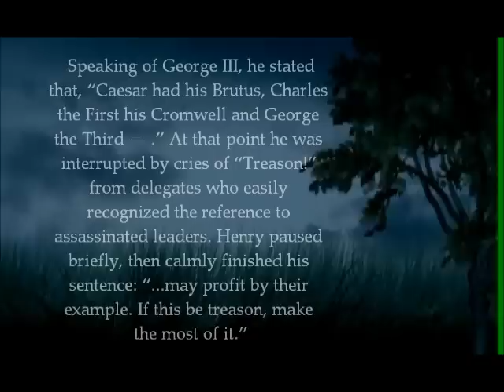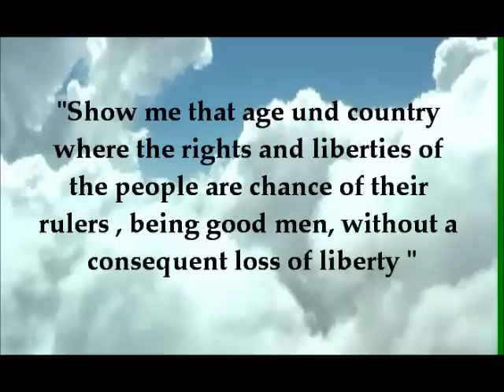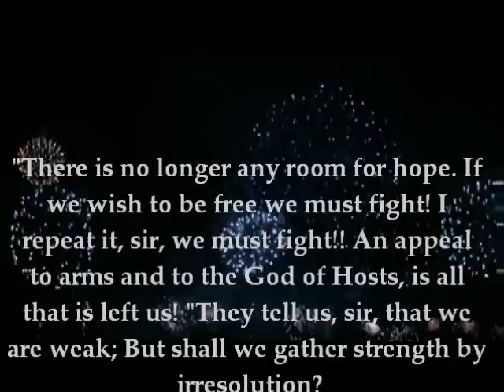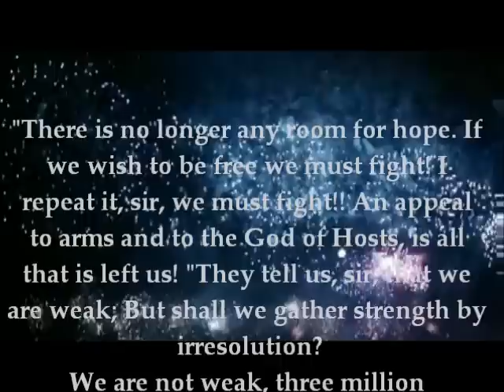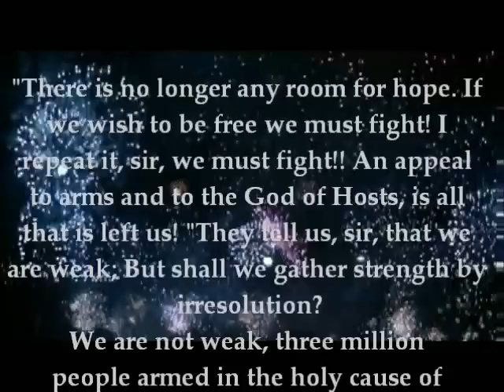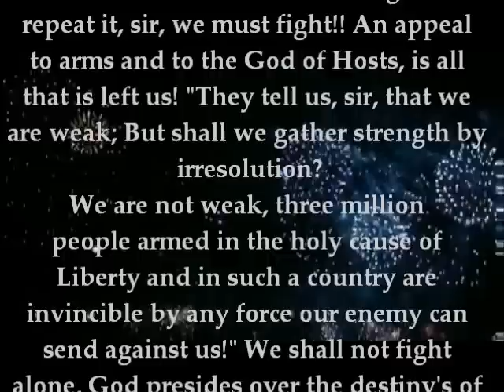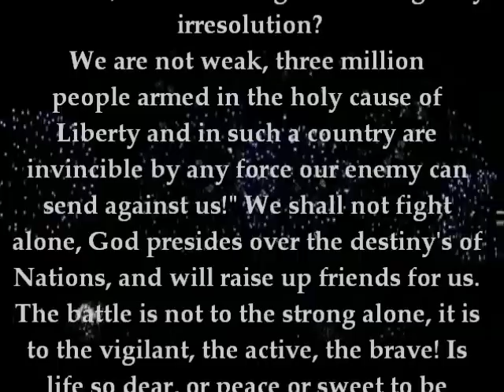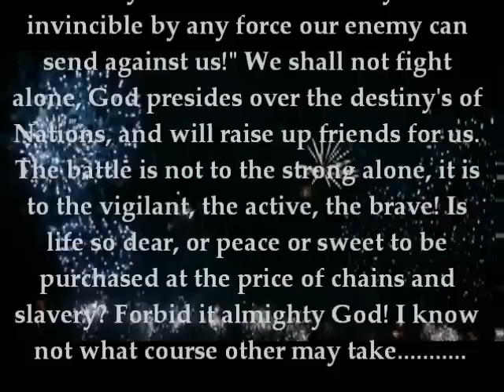Patrick Henry- "Give me Liberty or give me death!"